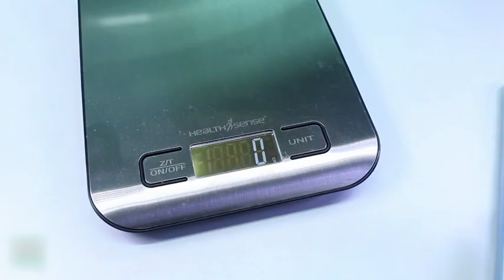Padlock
To purchase this product enter the bio link